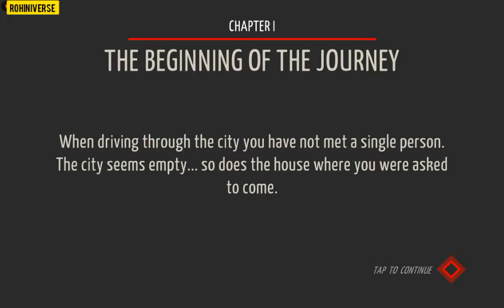Tiny room stories : Town mystery - Act 1 Chapter 1 (Father's house)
Find the answers of town mystery in the game with escape the room mechanics